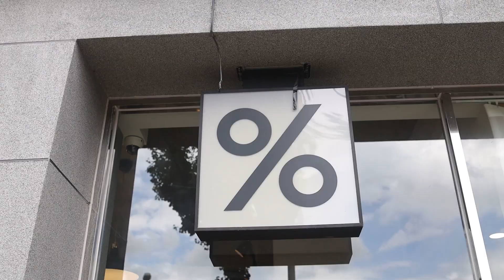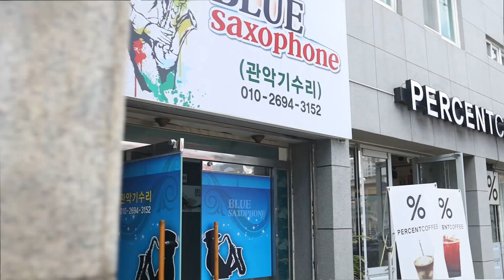[B-Roll] 카페라떼 만드는 카페사장 (퍼센트커피)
영혼까지 갈아넣은 편집으로 보는 음료제작영상과 카페투어!

김해 구산동 퍼센트커피 (연지공원역 도보 1분)

영상미를 살리기 위해 최대한 노력해보았지만
촬영이 너무 부족해서 편집으로 살리기에 한계가 컸네요ㅜㅜ

다음엔 촬영실력을 보완해서 더 좋은 영상으로 찾아뵙겠습다!